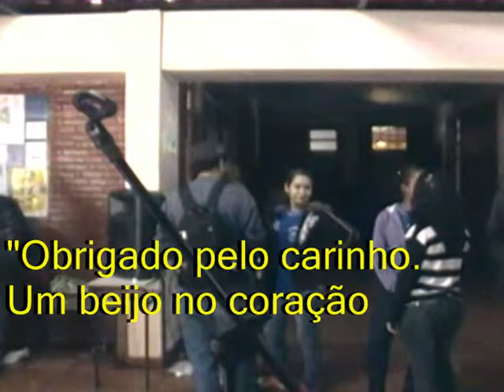AdrianoGomes em Nova Andradina MS